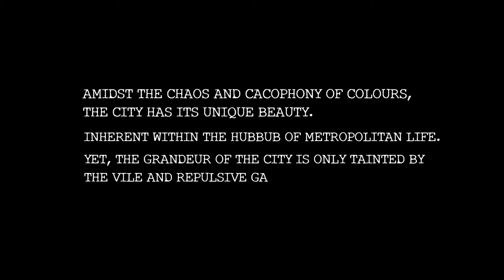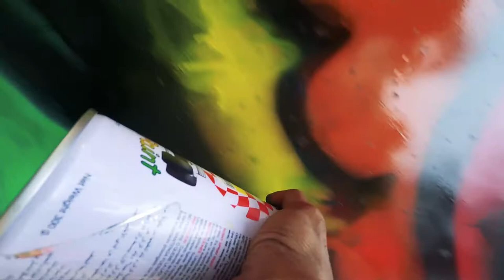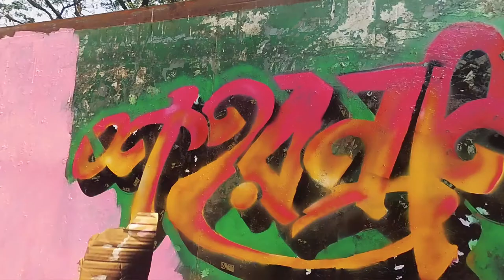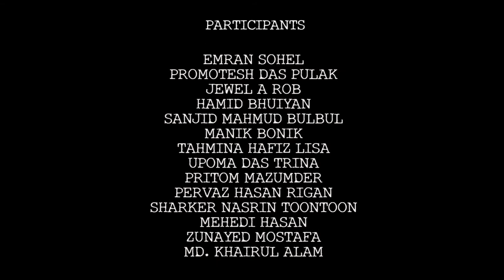Introducing the lumbung members: Britto Arts Trust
lumbung is the Indonesian word for a communal rice barn where surplus harvest is stored for the benefit of the community and distributed according to collectively determined mechanisms. ruangrupa has based documenta fifteen on the values and ideas of lumbung and initiated an international lumbung network that will continue to grow also after documenta fifteen.

The artist collective Britto Arts Trust is part of this international network and was founded in Dhaka, Bangladesh, in 2002. Britto Arts Trust's artistic practice is dedicated to the socio-political upheaval in Bangladesh, especially the everyday practices of marginalized groups and communities in society who find themselves in borderline situations. Against the backdrop of a holistic sustainability, the collective has increasingly focused on the issues of waste reduction and recycling since the outbreak of the Corona pandemic.

Britto Arts Trust presents a filmic work about graffiti art on garbage containers, which was created during the three-month ShohorNama art project in 2018 in Dhaka as part of a larger project Topography of Mirror Cities. The graffiti on the garbage containers on a main square of Dhaka city was initiated with the aim of drawing attention to the constant ignorance of the citizens and authorities to protect the environment of our surroundings and the nature.

Britto Arts Trust, ShohorNama Graffiti Art.  2018, Video, 6:13 Min
Courtesy: Britto Arts Trust